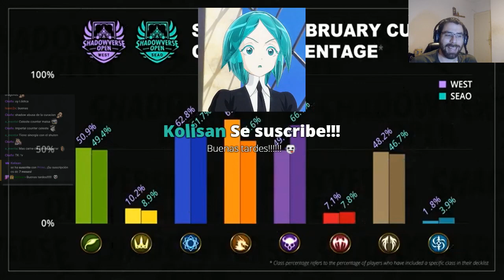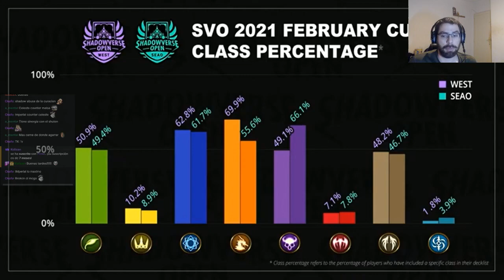Partido 1 (Marzo) | Shadowverse en Español